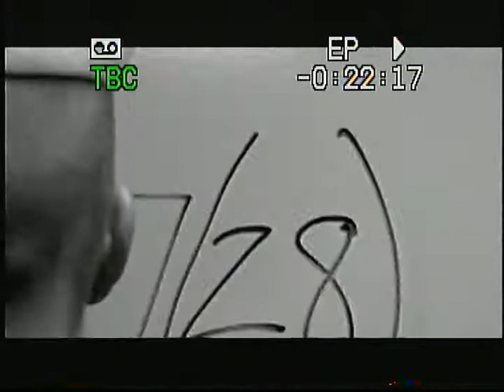Valentines Banquet ACC 1